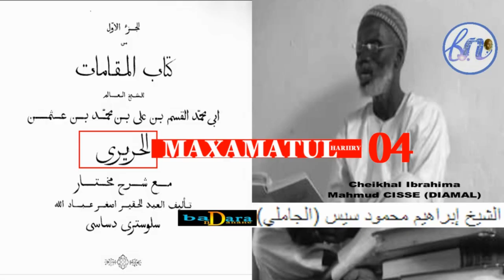MAKHAMA 04 PAR SERIGNE IBRAHIMA MAHMOUD CISSÉ مقامات الحريري بتفسيرسرج ابراهيم محمود سيس فاس مختار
الـــــمــقـــامــــة الـــرابـــعــة الـــدمـــيـــاطــيــة.

شـــــــرح الــــــشــــيـــخ إبراهيم محمود سيس حفظه الله تعالى.